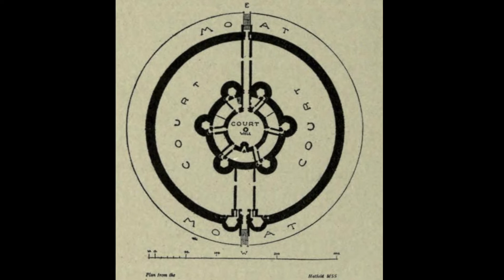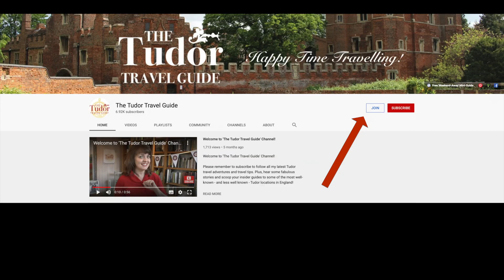Queenborough Castle (& Shurland Hall): The A-Z of Tudor Places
In this episode of the Tudor Travel Guide's A-Z of Tudor places, Sarah explores a place that was once visited by Henry VIII and Anne Boleyn as part of the voyage to Calais in 1532: Queenborough Castle on the isle of Sheppey.

Books include:
Non-Fiction: